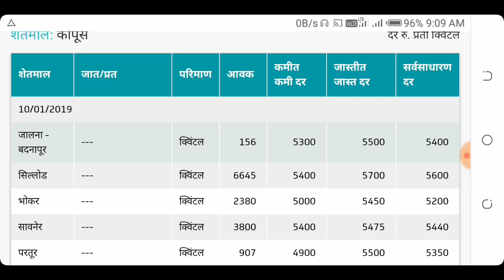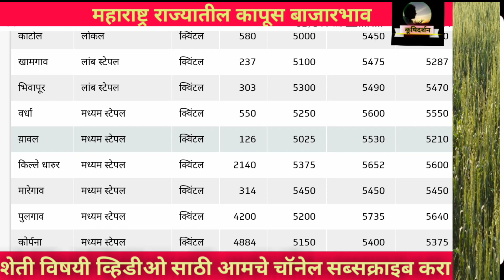कापूस बाजारभाव kapusbhav 10/01/19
महाराष्ट्र राज्यातील कापसाचे बाजारभाव  दि.१० जानेवारी २०१९